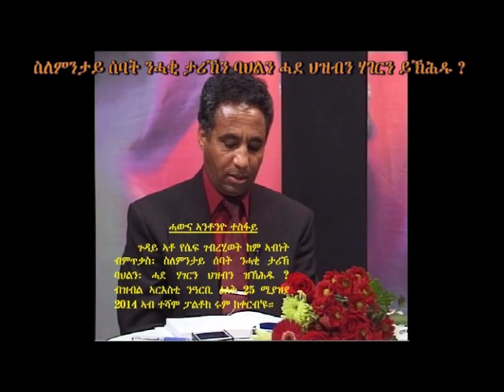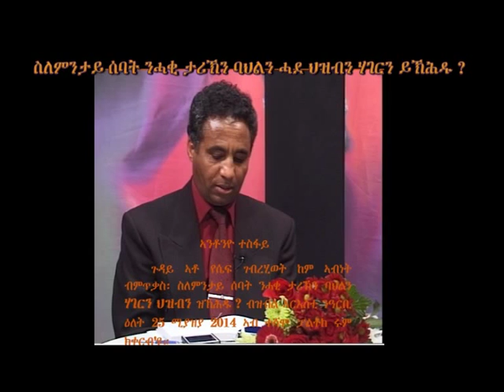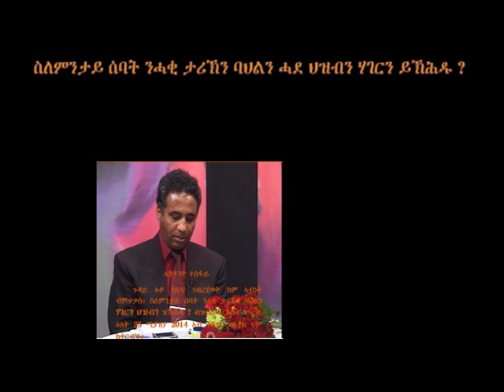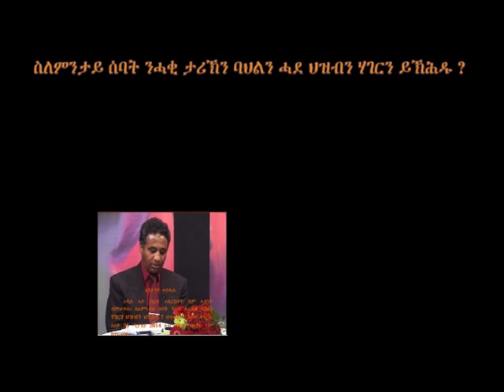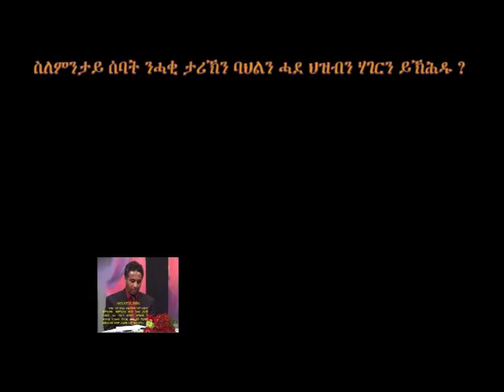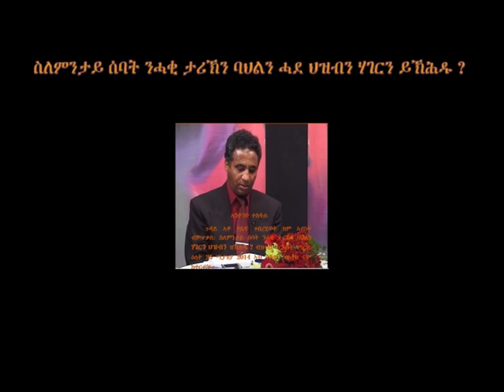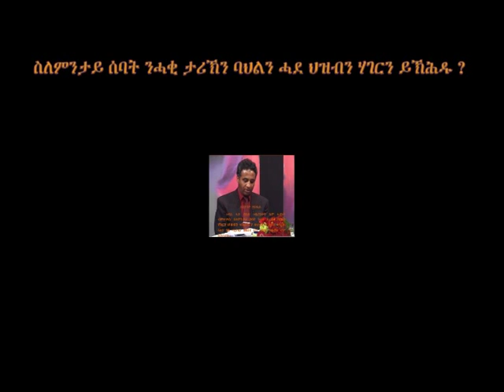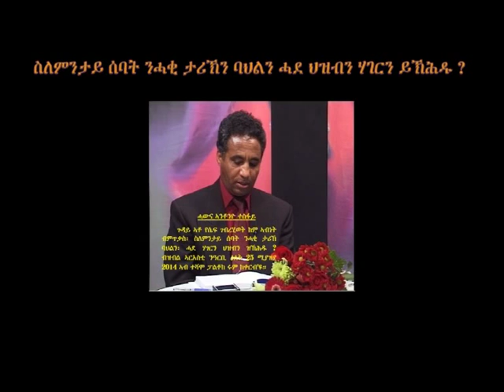Tv Sened Audio: Why People Deny the realty History and Once Culture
Antonio Tesfay in Teshamo Paltalk room.

Why People Deny the realty History ad Once Culture Eritrean

Tv Sened